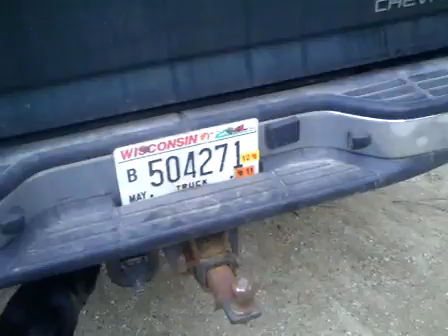Luke's Turkey - April 7th, 2012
Luke shot his turkey this afternoon on the Bieri Ranch in Jacksonport (Door County WI).   A double-bearded dandy!